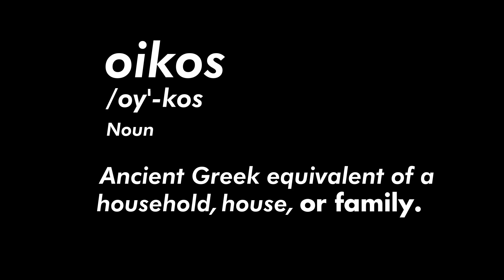Fam7ube: The Oikos House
🇬🇧 This is a quick sneak peek to what is the new Oikos home church in Vantaa. Be sure to visit them!
🇫🇮 Nopea tutustuminen uuteen Oikos-kotikirkkoon Vantaalla. Klikkaa suomenkieliset tekstitykset päälle! Kuvaus ja editointi: Martynas Baltiejus

FAM7UBE on Adven7ube-sarja, jossa julkaistaan yleisön tekemiä videoita! Vuoden 2020 aikana videon lähettäneiden kesken arvotaan Adven7ube-huppari tai roppakaupalla makeaa. Sarjan esittely ja kilpailun säännöt:

Oikos-talo:
Metsätähdentie 7B, 01350 Vantaa